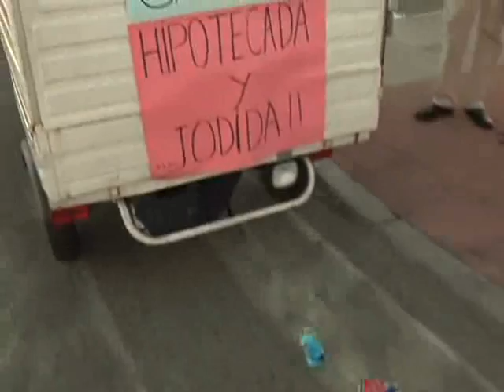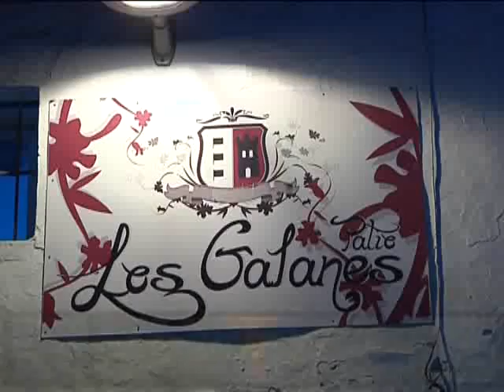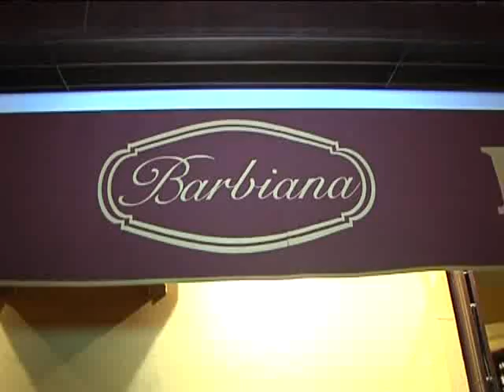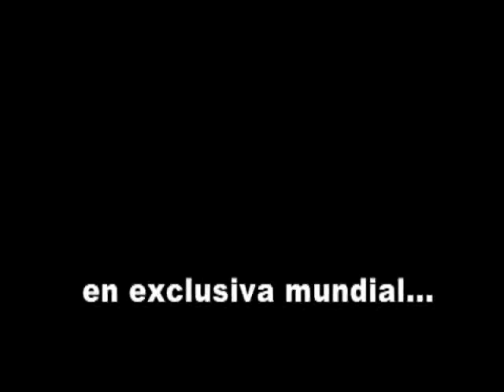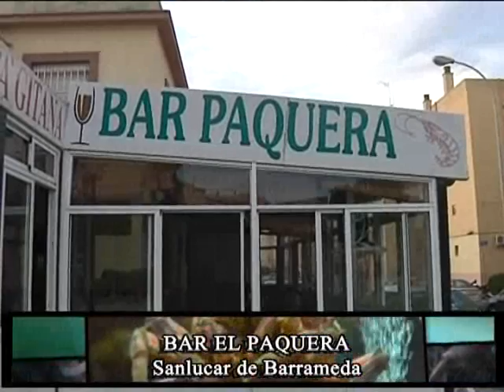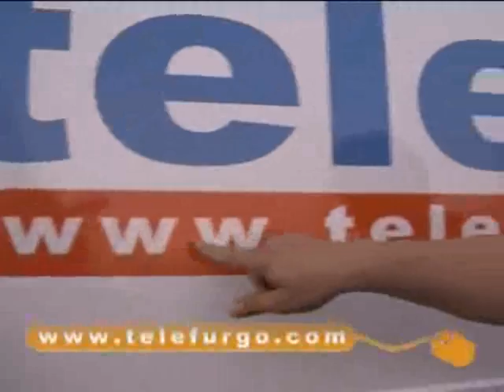Cádiz la mar de bueno se marcha a Sanlúcar 4 octubre 13 ONDALUZ LA ISLA